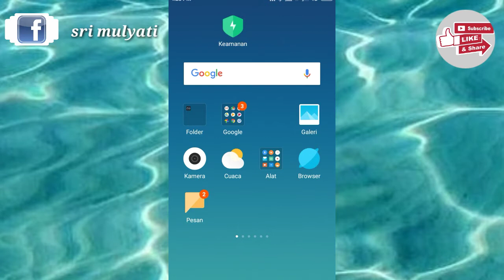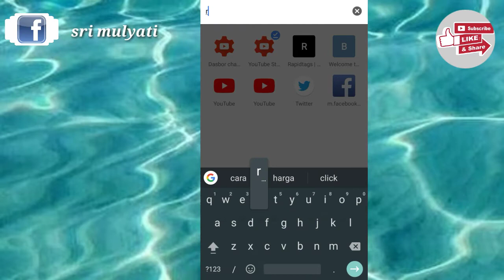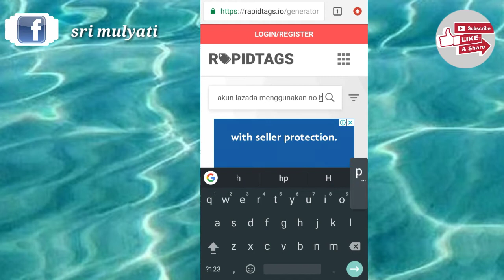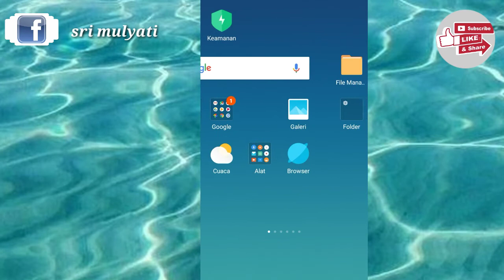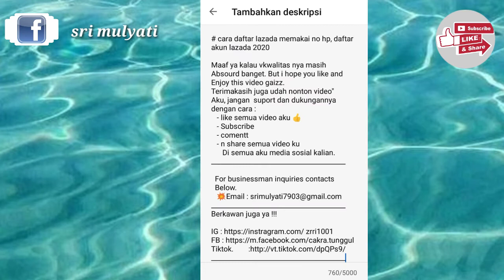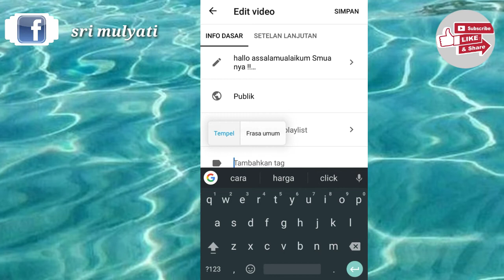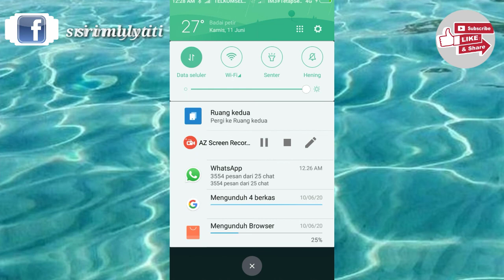Rapidtags, Cara membuat tag video YouTub, di Android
hallo assalamualaikum Smua nya !! ko

Maaf ya kalau vkwalitas nya masih
Absourd banget. But i hope you like and
Enjoy this video gaizz.
Terimakasih juga udah nonton video"
Aku, jangan  suport dan dukungannya dengan cara :
   - like semua video aku 👍

  For businessman inquiries contacts
  Below.
Berkawan juga ya !!!

  📽️ info video lainnya  seputar YouTube📽️

 3 cara upload video ke YouTube